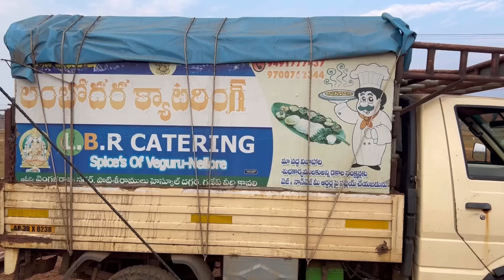Very happy 😃 | Our Dream House Shankustapana Full Video | Adi Reddy | House Construction Starts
we don’t intend to promote investment/gambling/ illegal betting of any kind .